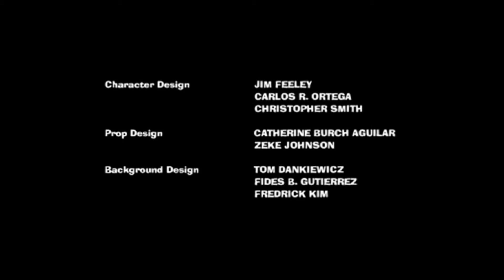American Dad: Failure Is Not a Factory-Installed Option (2006) Intro & Outro